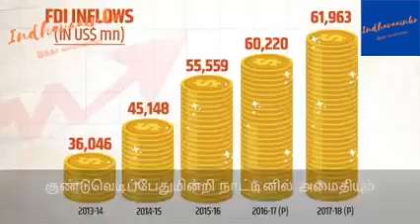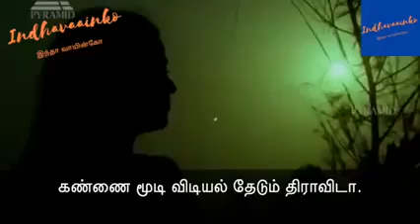February 13, 2023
Video from Ramesh Kakkan